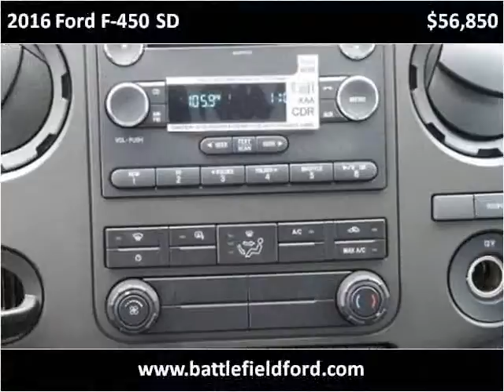2016 Ford F-450 SD New Cars Manassas VA